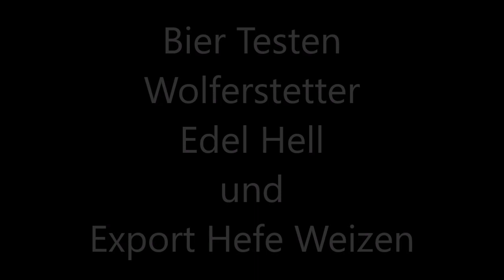Bier Testen: Wolferstetter Edel Hell und Export Hefe Weizen